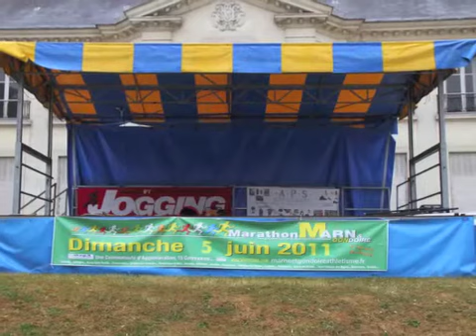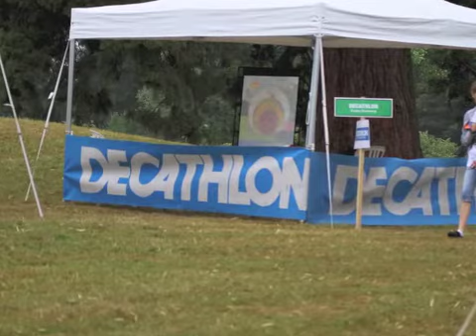Préparatifs du marathon de Gondoire